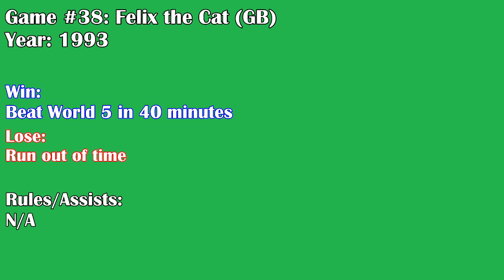Bangaa Vs. Hudson Episode 13: Game #38 - Felix the Cat (GB)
Part of the Bangaa Vs. Hudson series.